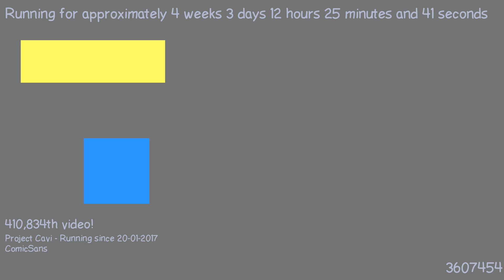1487672983 - Webdriver Cavi - H2